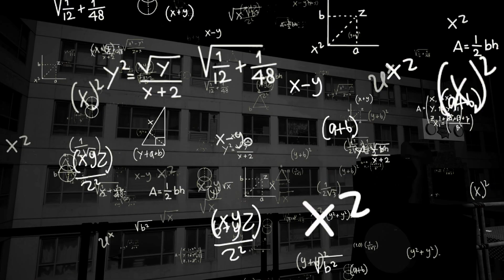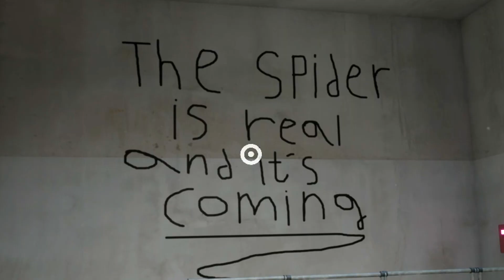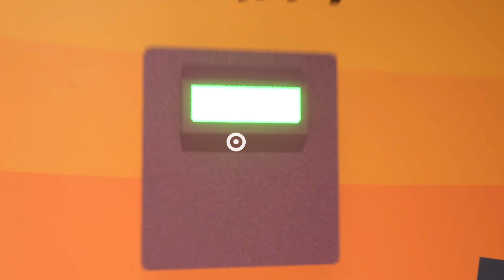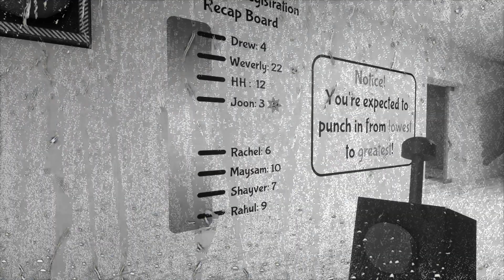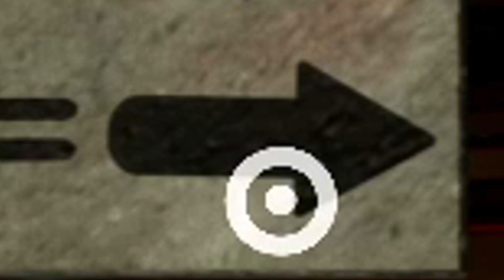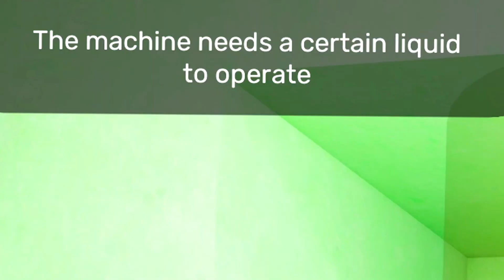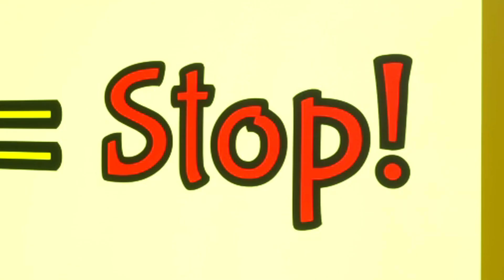MUOIO DI PAURA SU GARTEN OF BANBAN 2! QUESTA VOLTA HANNO ESAGERATO! *JUMPSCARE*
Questo è uno dei video più divertenti, folli e TRAUMATICI registrati su GARTEN OF BANBAN 2 ossia IL CAPITOLO 2 DI GARTEN OF BANBAN DOVE SONO MORTO DI PAURA! CI SONO DEI NUOVISSIMI MOSTRI GIGANTI E SPAVENTOSI, QUESTA VOLTA HANNO ESAGERATO! GARTEN OF BANBAN 2 E' IL CLONE DI POPPY PLAYTIME O RAINBOW FRIENDS DOVE INVECE DI HUGGY WUGGY DOVREMO COMBATTERE CONTRO UN MOSTRO VERDE GIGANTE (JUMBO JOSH), UN PICCIONE ROSA (OPILA L'UCCELLO), BANBAN, UN RAGNO BLU GIGANTE, UNA PROFESSORESSA ABBASTANZA PARTICOLARE E UN SACCO DI ALTRI MOSTRI! E' STATO TRAUMATICO...DOVREMO CONTROLLARE ANCHE UN DRONE, CI RENDIAMO CONTO HAHAHAHA! OGGI SIAMO (ri)ENTRATI IN UN ASILO PARECCHIO PARTICOLARE E ABBIAMO RISOLTO UN SACCO DI ENIGMI E DI SFIDE PAZZE CON UN DRONE DIFFICILISSIMO DA CONTROLLARE ED E' FINITA MALISSIMO, MA NON TROPPO! QUESTO GIOCO E' STATO EPICO! OGGI ANDREMO A PROVARE QUESTO NUOVO GIOCO SIMILE A POPPY PLAYTIME E POPPY PLAYTIME CAPITOLO 2 E RAINBOW FRIENDS E SUCCEDERANNO LE COSE PIU' ASSURDE AL MONDO! COME SEMPRE! E' STATO DIVERTENTISSIMO! ABBIAMO FATTO DEI FAIL ASSURDI SU QUESTO GIOCO PRATICAMENTE IMPOSSIBILE, E' ESPLOSO TUTTO, AIUTO! Mi sono divertito come un pazzo su GARTEN OF BANBAN 2 con TANTISSIME COSE DA FARE E TANTISSIMI JUMPSCARE tipo SCOPRIRE I SEGRETI DI GARTEN OF BANBAN 2, SCAPPARE DA JUMBO JOSH IL MOSTRO GIGANTE VERDE, SCONFIGGERE OPILA L'UCCELLO ROSA, COMANDARE UN DRONE GIGANTE, RISOLVERE ENIGMI, ESPLORARE LE ZONE SEGRETE DELL'ASILO DI GARTEN OF BANBAN 2, AFFRONTARE BANBALEENA IL MOSTRO BIANCO, SCAPPARE DA BANBAN IL DEMONE ROSSO e un sacco di altre ROBE ASSURDE! C'è stato, come sempre, qualche leggero problemino HAHAHAH Anche senza mod sono riuscito a rompere il gioco nelle maniere più assurde e FUORI DI TESTA!

Uno dei video di GARTEN OF BANBAN 2 più divertenti che io abbia mai registrato senza il mio Oculus Quest! QUESTO GIOCO E' TRAUMATIZZANTE, MOLTO PIU' DEL PRIMO CAPITOLO! E' PIENO DI MOSTRI GIGANTI!

SCOPRIRE I SEGRETI DI GARTEN OF BANBAN 2, SCAPPARE DA JUMBO JOSH IL MOSTRO GIGANTE VERDE, SCONFIGGERE OPILA L'UCCELLO ROSA, COMANDARE UN DRONE GIGANTE, RISOLVERE ENIGMI, ESPLORARE LE ZONE SEGRETE DELL'ASILO DI GARTEN OF BANBAN 2, AFFRONTARE BANBALEENA IL MOSTRO BIANCO, SCAPPARE DA BANBAN IL DEMONE ROSSO e un sacco di altre ROBE ASSURDE! Chi avrà la meglio...IO O TUTTI I NUOVI MOSTRI GIGANTI DI GARTEN OF BANBAN2?! Scopriamolo insieme!